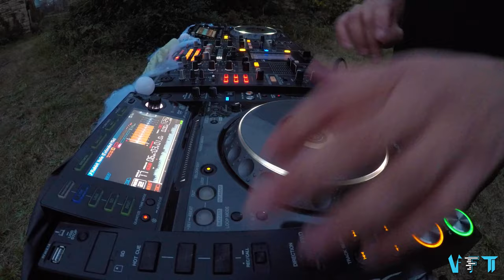Virtual Identity 001 - Jeff Ozmits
Welcome to Virtual Identity 001 featuring Jeff Ozmits.

Donations are appreciated and we also offer donation incentives which are

$100+ = Free T-Shirt of choice + Free ticket of any choice to an event